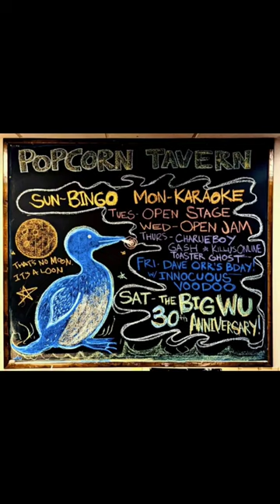guitarexercises peavey frown